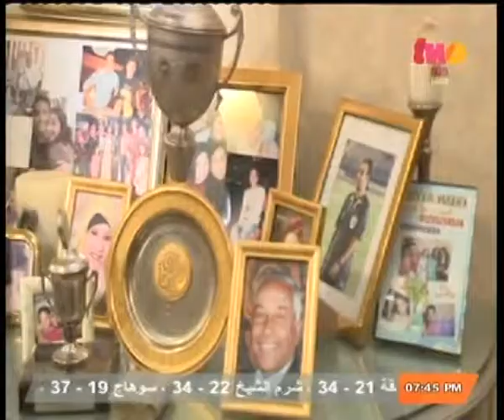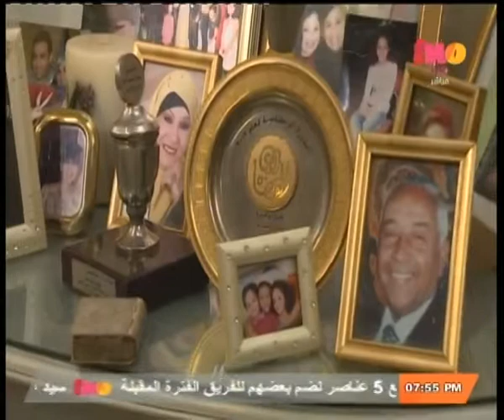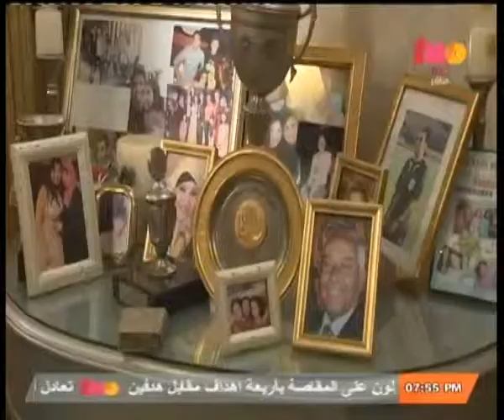الملعب | ملعب زمان .. محمود عثمان الحكم الدولي السابق